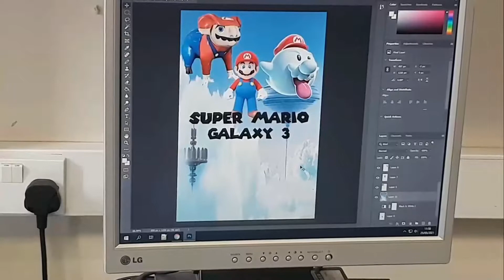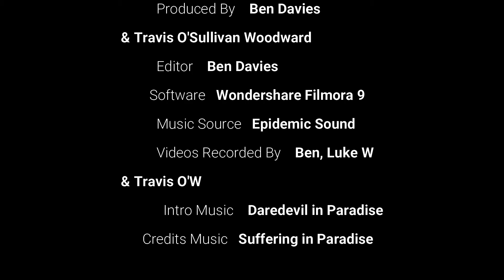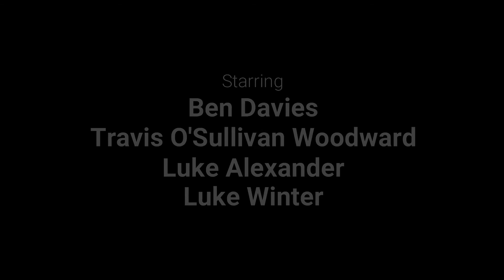The College Neeks S1 Episode 4 - Disastrous Duo